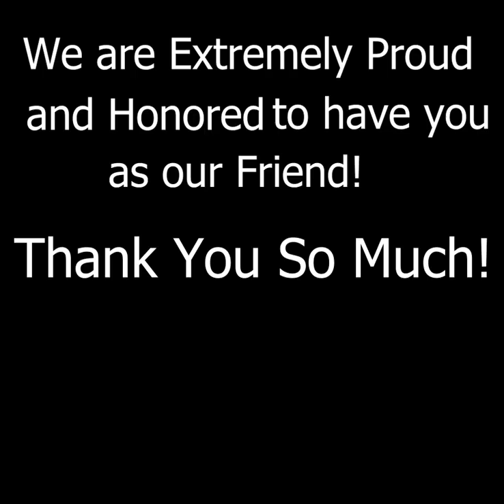Faith Steinberg Spotlight Artist January 2022!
Faith Steinberg is our Spotlight Artist of the month January, 2022! We are grateful for her time and friendship! Please enjoy our tribute!